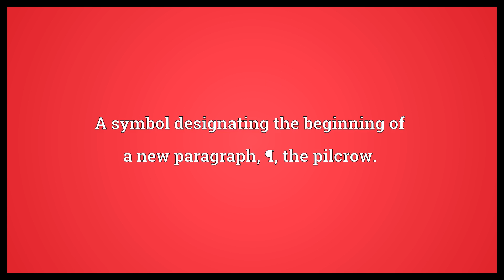Paragraph mark Meaning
Video shows what paragraph mark means. A symbol designating the beginning of a new paragraph, ¶, the pilcrow..  Paragraph mark Meaning. How to pronounce, definition audio dictionary. How to say paragraph mark. Powered by MaryTTS, Wiktionary